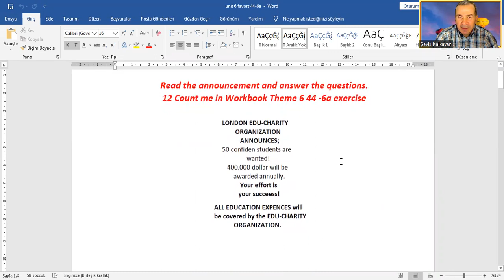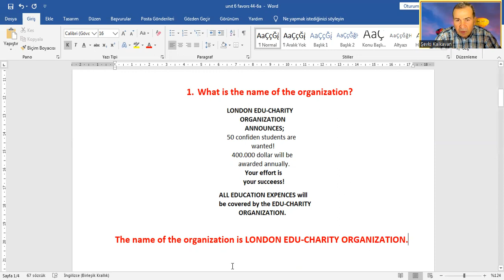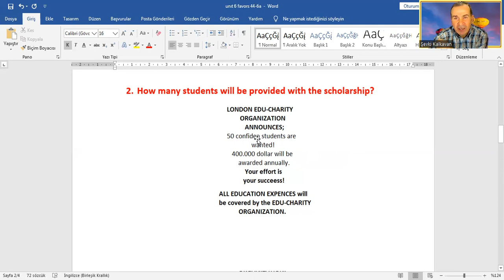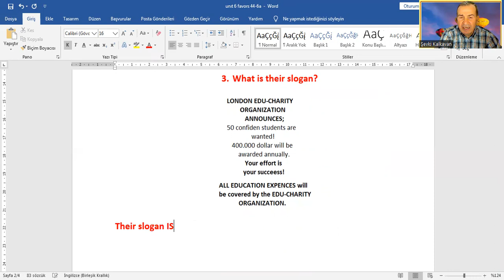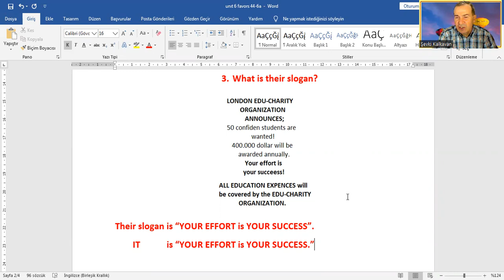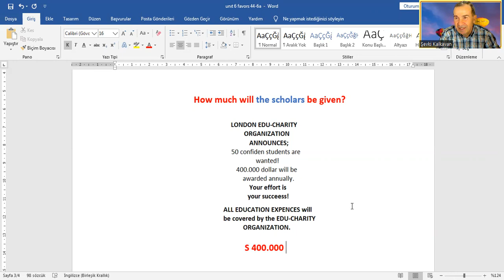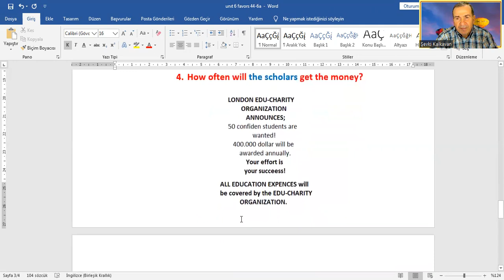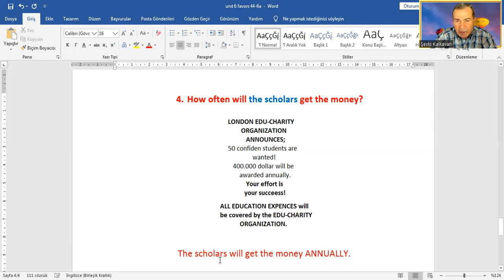Okuma Parçası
12 Count me in WB 44-6a